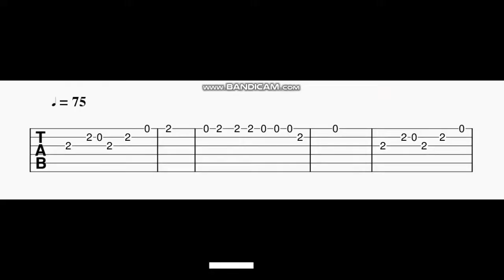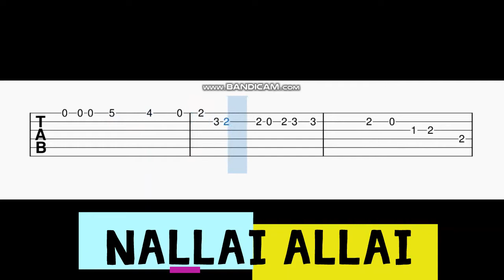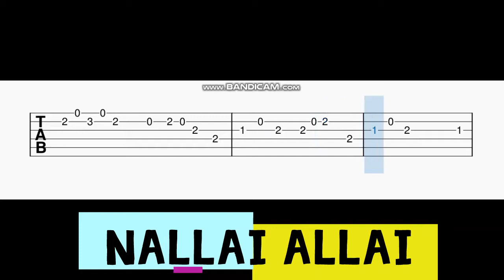Nallai Allai Guitar Tabs | Kaatru Veliyidai | AR Rahman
Easy guitar tabs for the song Nallai Allai.